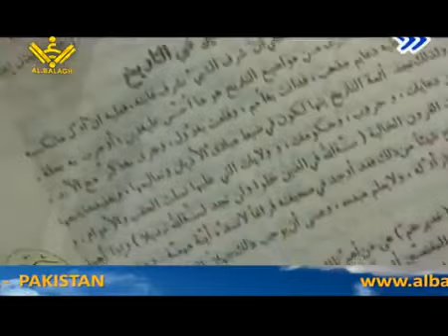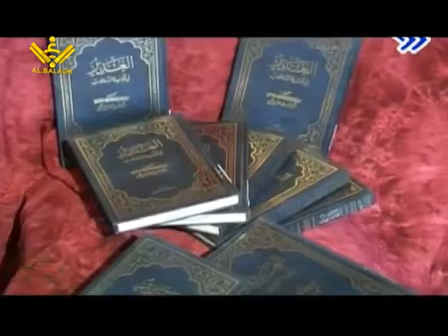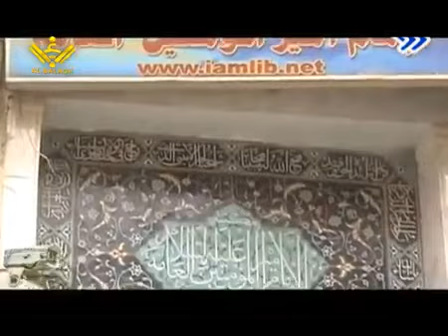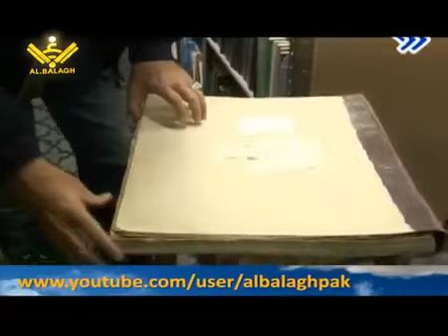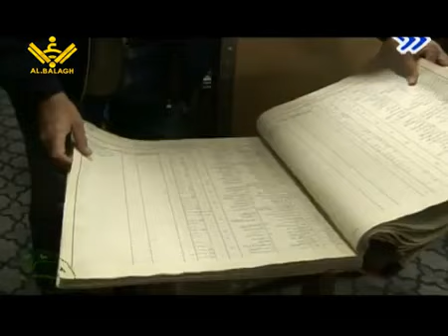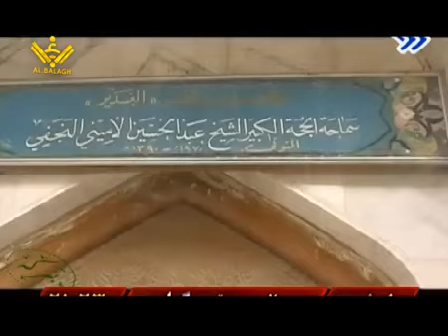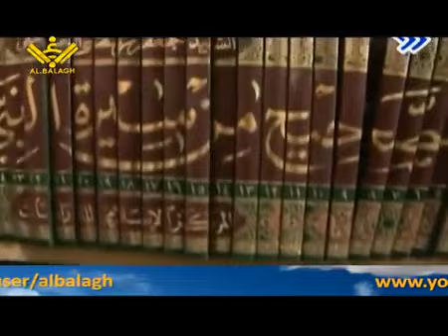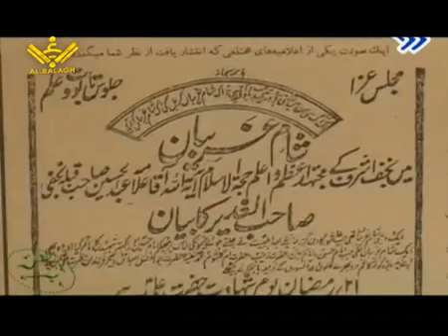[4/4] Life of Allama Ameeni [Urdu Dub]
credits : Al Balagh